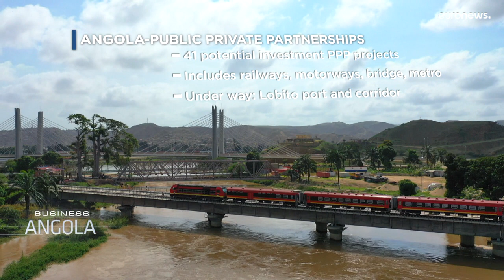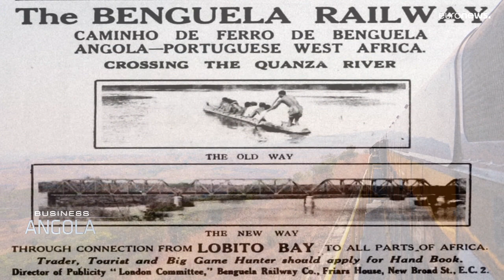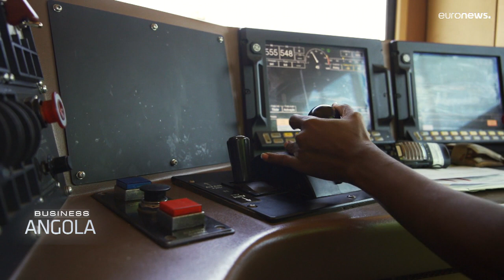Приватизация порта и коридор Лобиту: как Ангола трансформирует юг Африки?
Ангола планирует открыть ворота из Атлантики в богатые минералами регионы ДРК и Замбии